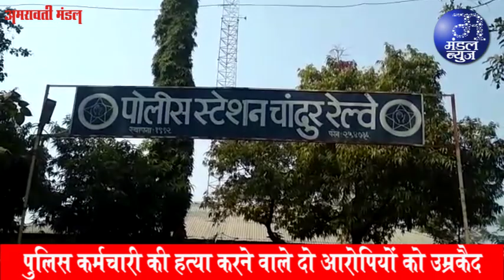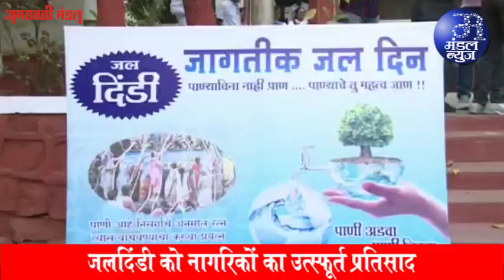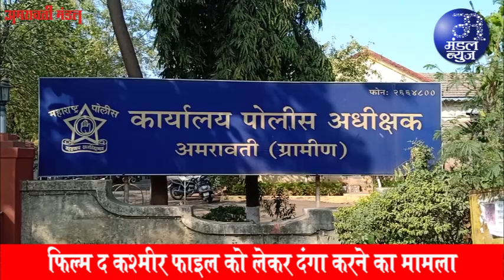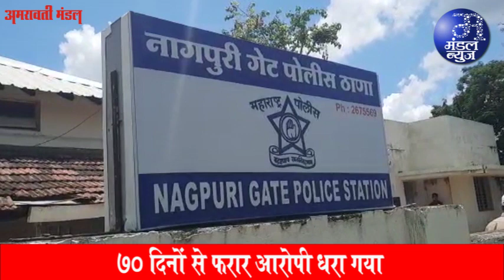पुलिस कर्मचारी की हत्या करने वाले दो आरोपियों को उम्रकैद | 22 03 2022 | Mandal News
* चांदूर रेलवे के मांजरखेड-चिचाटी परिसर की घटना
*  जिला व सत्र न्यायालय  ने सुनाया महत्वपूर्ण फैसला
* पुलिस अधिकारी व कर्मचारी गए थे अवैध शराब भट्टी पर छापा मारने
* कुल्हाडी व लाठी से हमला, अधिकारी घायल, पुलिस कर्मचारी की मौत
* सबूत के अभाव में 8 आरोपी बाईज्जत बरी